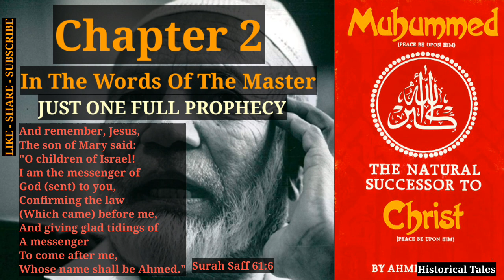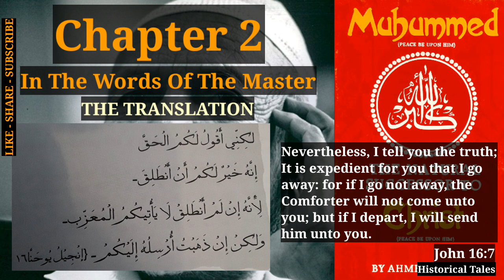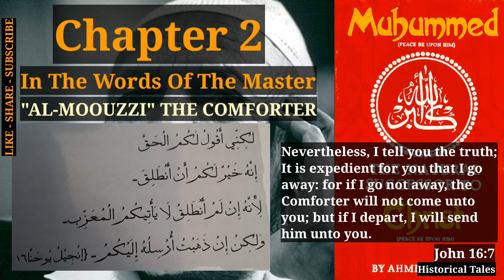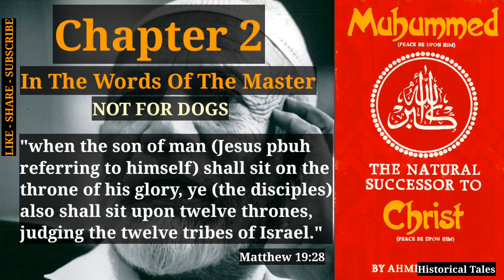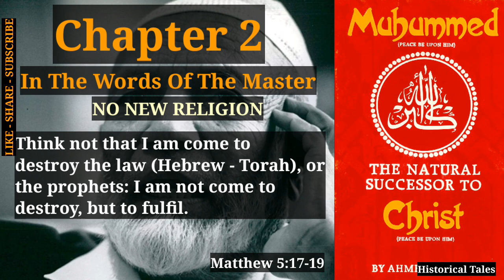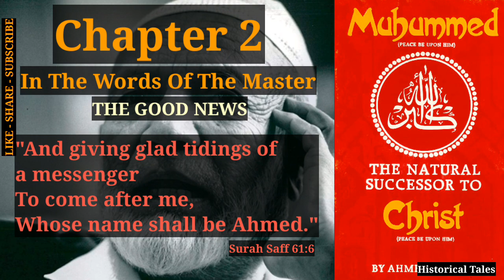Ch2: In The Words Of The Master | Muhammad The Natural Successor To Christ- Ahmed Deedat | Audiobook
Chapter:
00:00 Star/Chapter 2 -  In The Words Of The Master/ Just One Full Prophecy
00:57 A Common Trait
02:41 Produce Your Proof
03:48 In The Land Of The  Pharaohs
05:38 The Translation
06:27 'Al Mooussi' The Conforter
08:21 Biblical Confirmation
08:46 Only For The Israelites
09:11 Jesus For Jews Only
09:34 Not For Dogs
10:56 No New Religion
13:47 The Good News
18:00 End